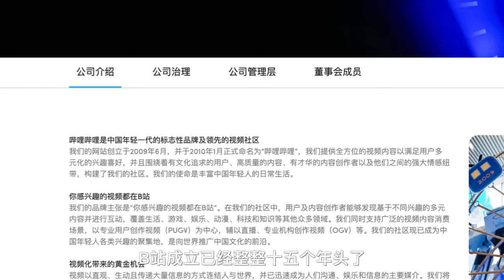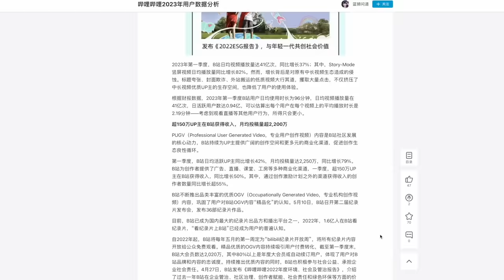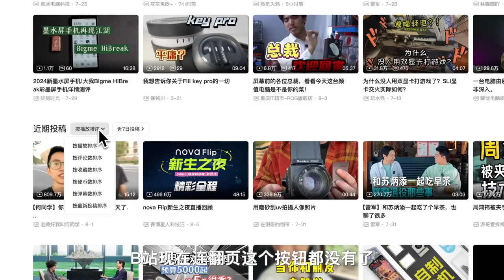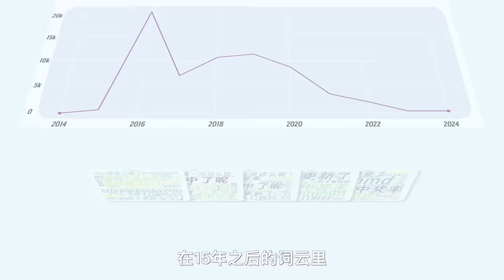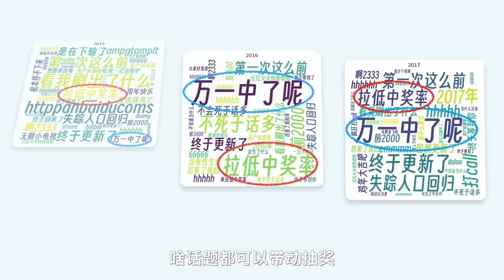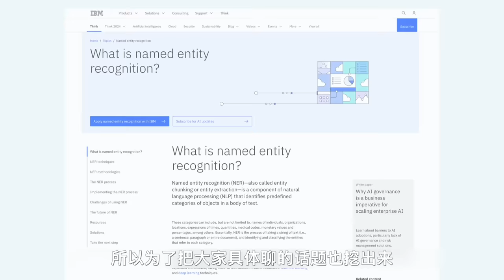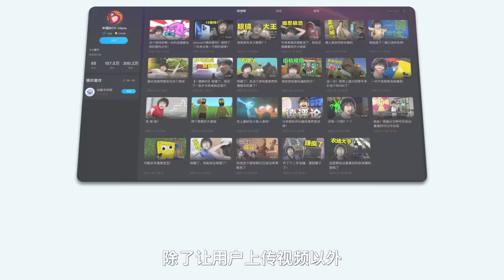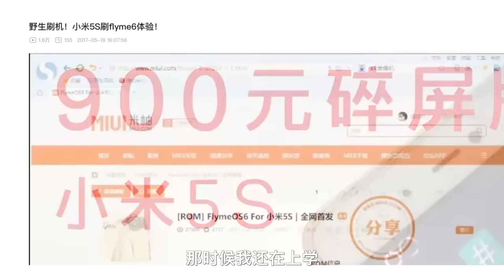B站变质了？我们深挖15年的100GB评论发现...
这次，我们试着研究了一下大家喜欢在B站聊点啥。。。

大赛不追求参赛作品有啥用，主打一个乐！有任何好玩的项目，都欢迎来官网报名！
后面我们会在深圳举办决赛，咱们一起选出最好玩的 AI 项目！线下见！
欢迎进群交流！添加公众号【林亦LYi】，发送“比赛”上车！